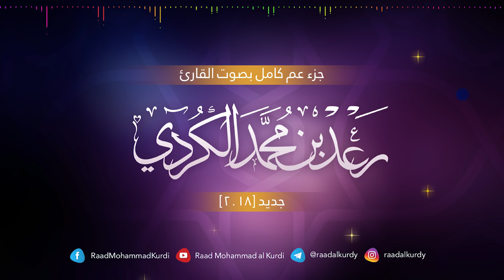جزء عم كامل بصوت القارئ رعد الكردي ’’ #2018